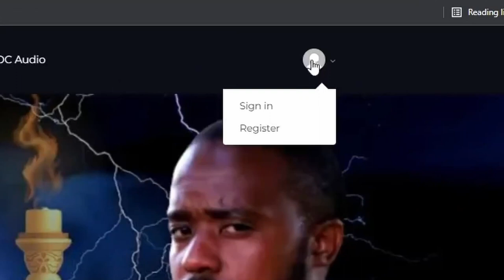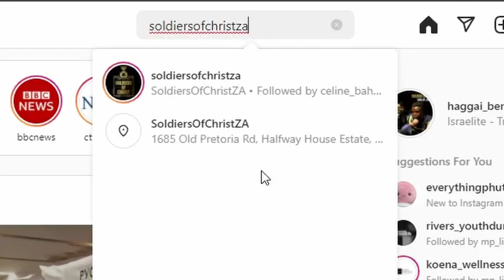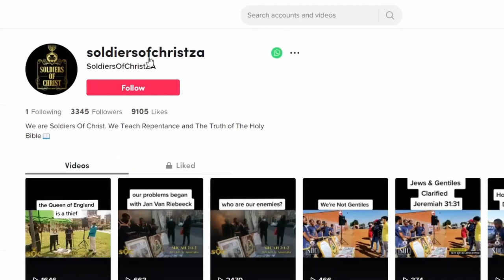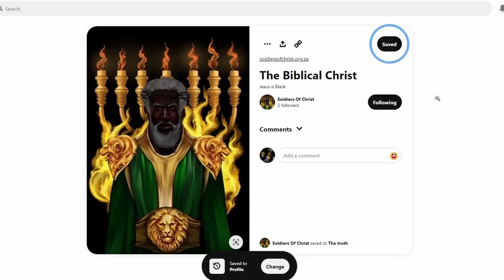SOC | TROUBLE IN THE FLESH